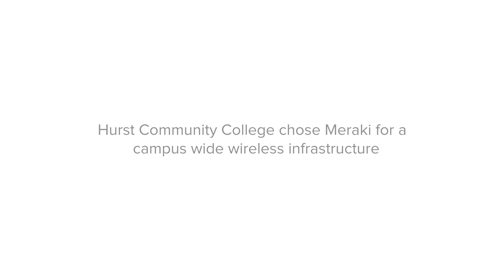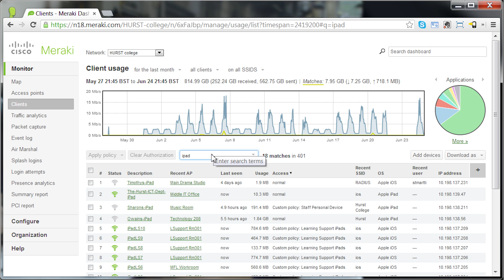Cisco Meraki Customer Story: Comprehensive IT Solutions With Hurst Community College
Learn why Hurst University chose Cisco Meraki for a high-performance, comprehensive, cloud-managed IT solution with system-wide visibility.